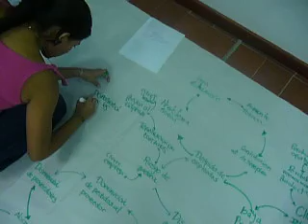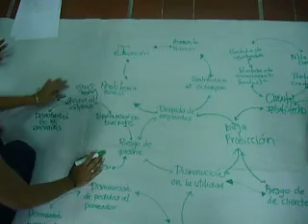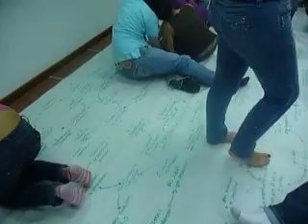PENSAMIENTO SISTEMICO OCT 1 2